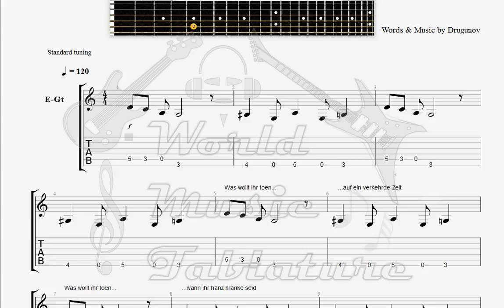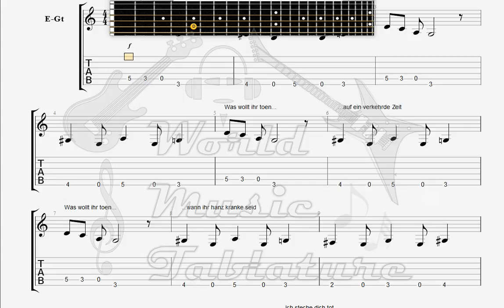Drugunov Das Land Von Die Luge GUITAR 1 TAB